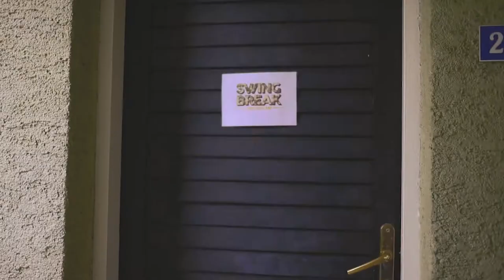SWING BREAK dance camp - Vintage Swing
SWING BREAK is a relaxed swing dance camp (dancers only) at beautiful Croatian Coast. Great workshops, parties until morning, chilax and enjoying life. Are youa  dancer? Join us!